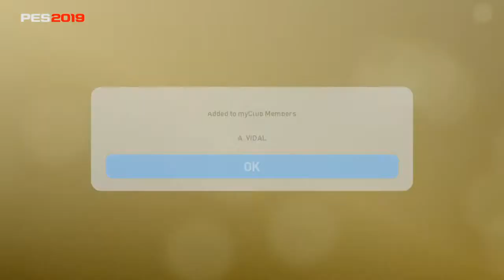PRO EVOLUTION SOCCER 2019 myClub Vidal